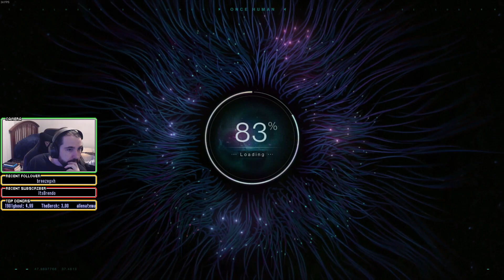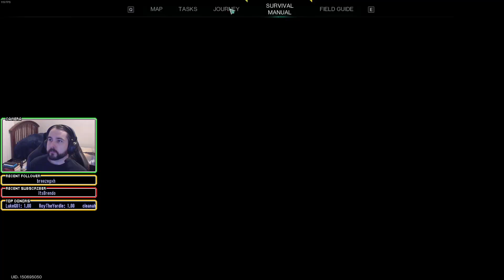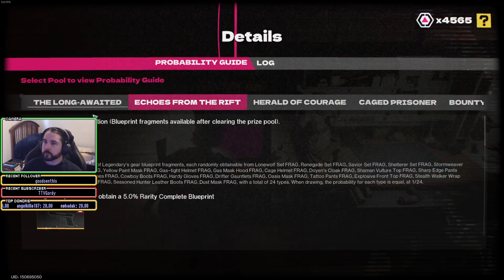ZeroAbyssPlays - 07/16/24 Overwatch, WoW Cataclysm SoD, OnceHuman, EldenRing, or whatever